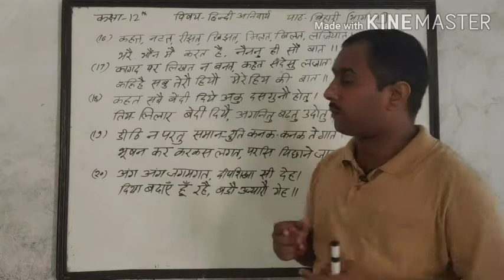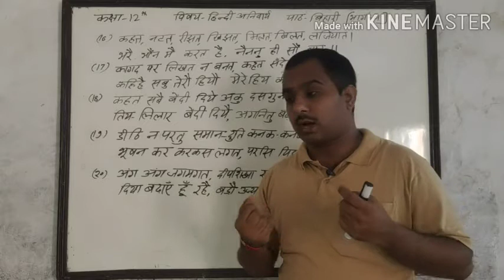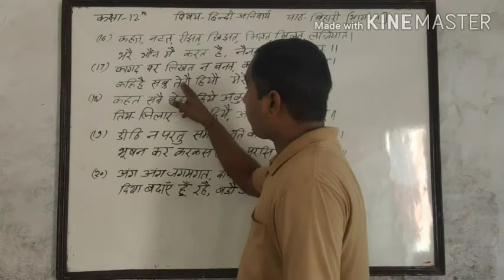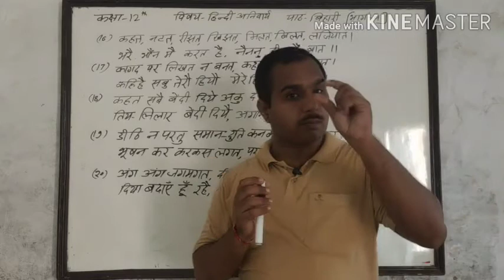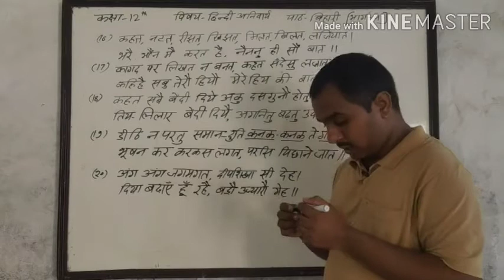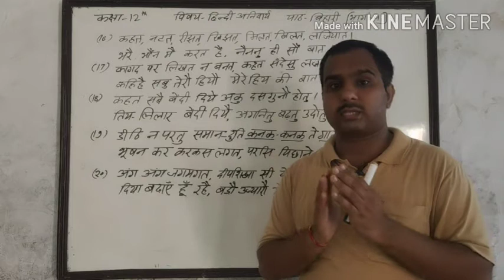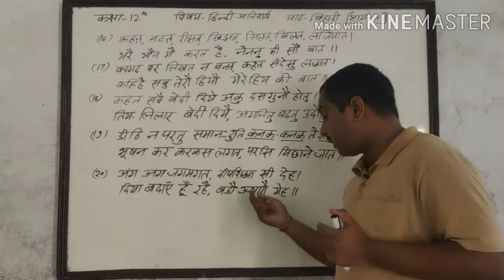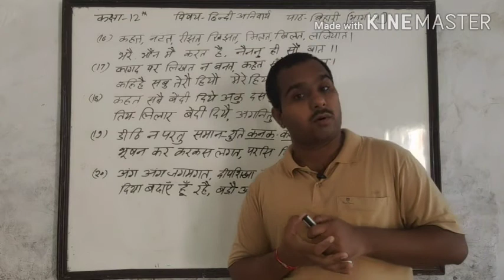RBSE Hindi Comp 12th- बिहारी भाग-4